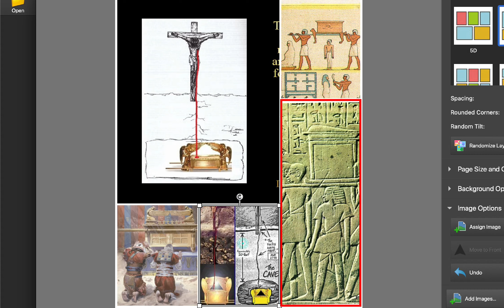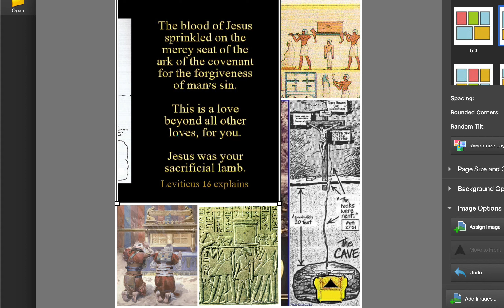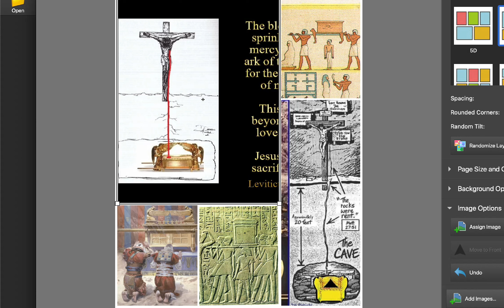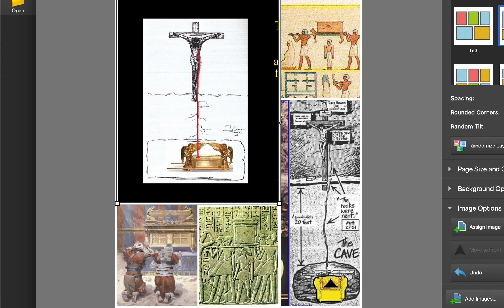Exodus 9- Ark of the Covenant/Blood of Jesus